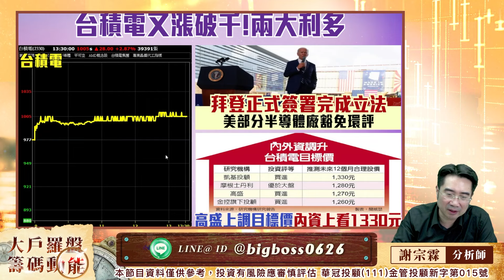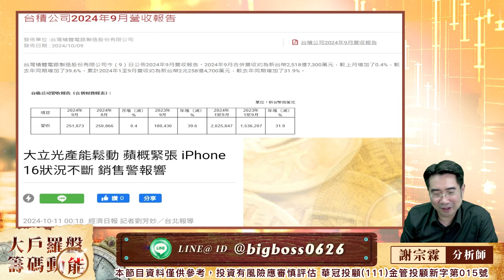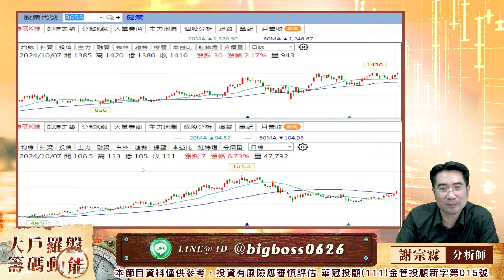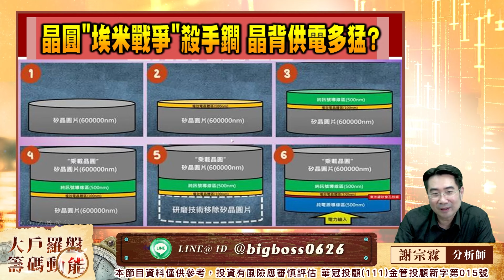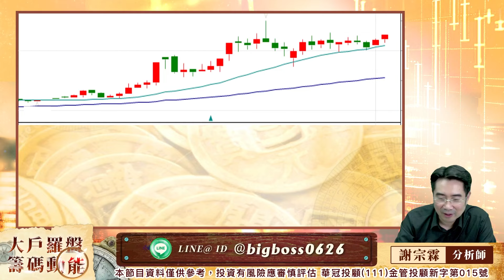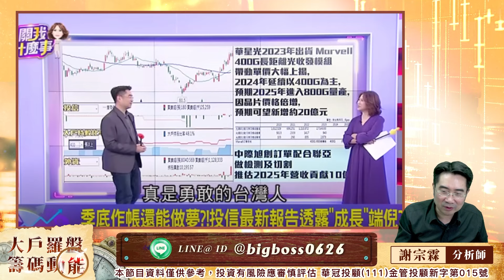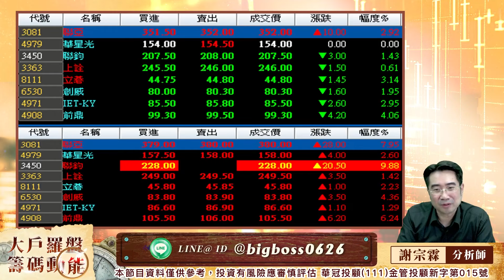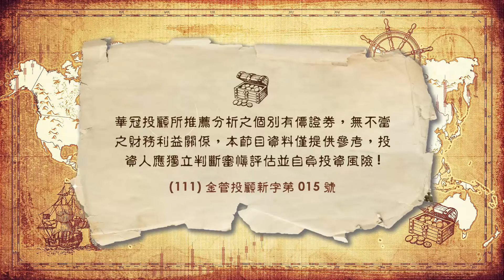台積 AI主軸明確還有好股在後頭｜大戶羅盤籌碼動能 ｜謝宗霖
100台北市中正區忠孝東路二段100號6樓之2